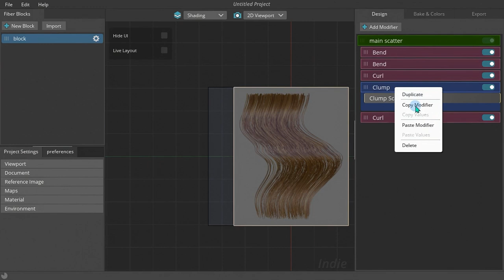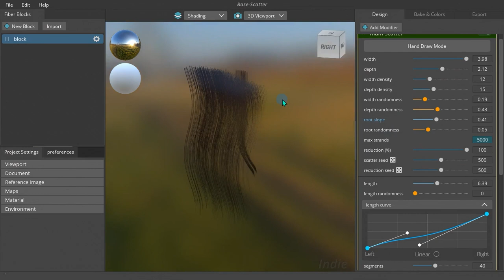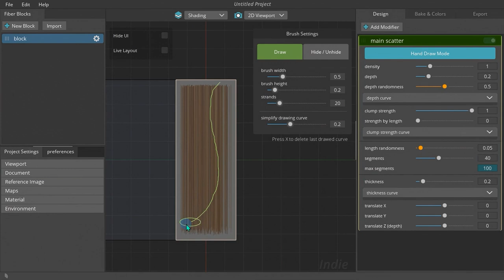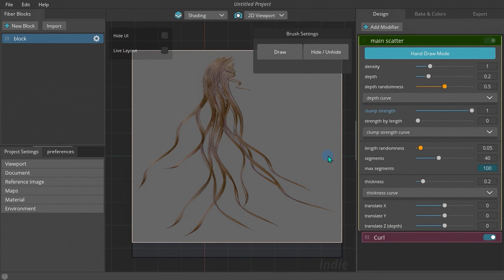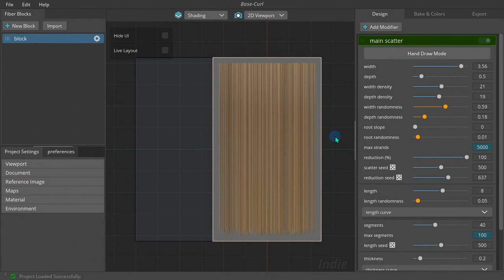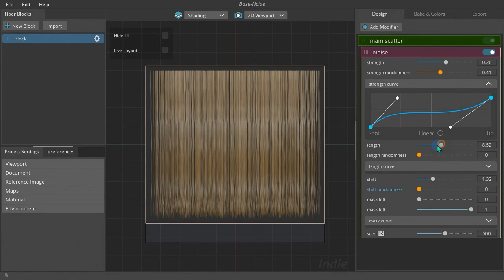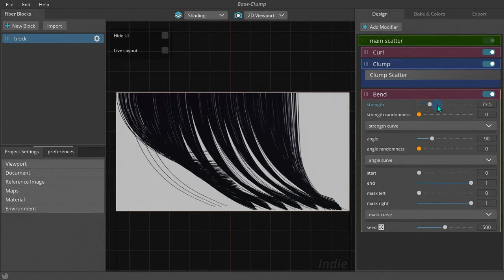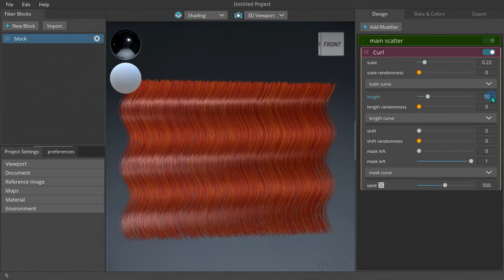FiberShop Real-Time Hair Tutorial Series Part 5 | Modifiers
This playlist will be updated!